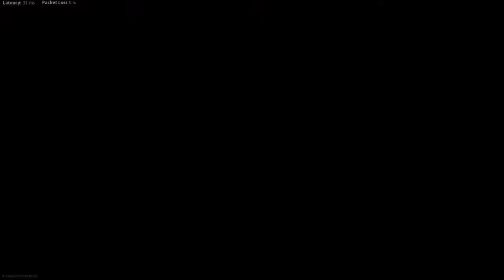Call of Duty Vanguard PS4 - Machine Gun Goes Brrrrrrrrrrr POG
pewpewpew